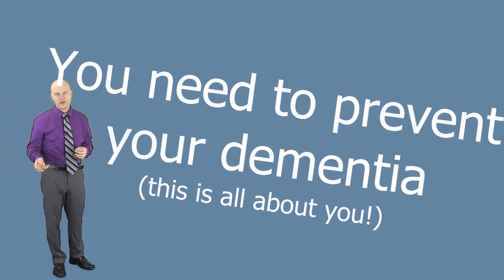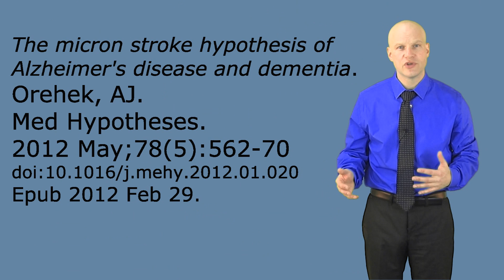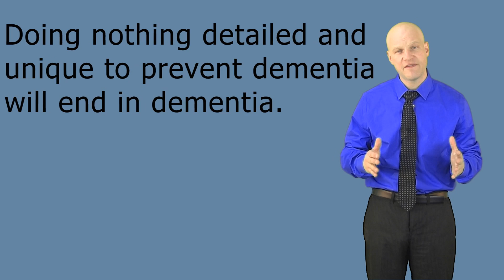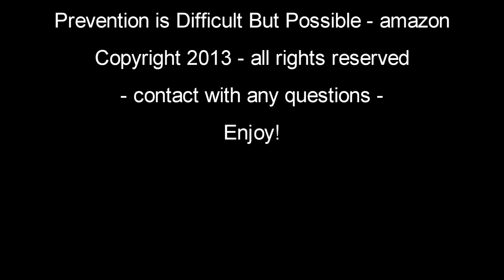Prevent Alzheimer's Disease and Dementia - Intro (Part 1/6)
This is the first video in a series that will explain to you what you need to do to prevent Alzheimer's disease and how to prevent dementia.  The Dementia Prevention Center has over a decade of experience in the prevention of dementia.  Prevention of Alzheimer's and dementia, Reversal of Alzheimer's and Dementia, and also the ability to keep Alzheimer's disease and dementia from getting any worse (at times for more than a decade).   This video series has new scientific and medical concepts that need to be briefly introduced, as some of the information will be different from what you have been reading and have been told.  Allen J. Orehek, M.D. is the innovator at the Dementia Prevention Center and has developed new concepts, published a new hypothesis on the cause of Alzheimer's disease and dementia, and has coined a new medical term (Micron Stroke).  The video series is designed to explain all of the details to non-medical people.  The language and explanations are in simple to understand English.  We are happy to respond to all questions.  As Dr. Orehek explains, "I am a doctor, I am not YOUR doctor" - this video series is provided to you as medical information that you will then be able to go back to your health care team and get proper treatment.  For one looking at options for prevention of Alzheimer's disease or dementia, or those who have the problem and want a more detailed explanation and investigation to discover why their brain is being damaged - this video series is designed for you!   This is all about you.

Allen J. Orehek, M.D. presents his unique talent of prevention of dementia in motivated individuals in this video series. (Intro released 1/2013)